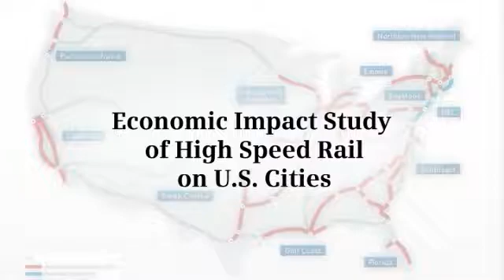U.S. Conference of Mayors -- High Speed Rail in the US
The fact of the matter is that the national transportation system needs thorough modernization. Building a new system of high-speed rail can decrease traffic, infrastructure cost for the government, and act as a more environmentally-friendly means of transportation.